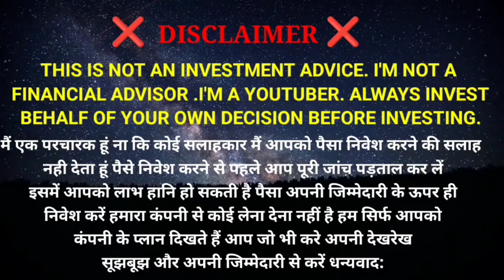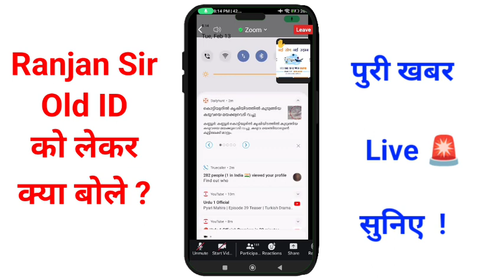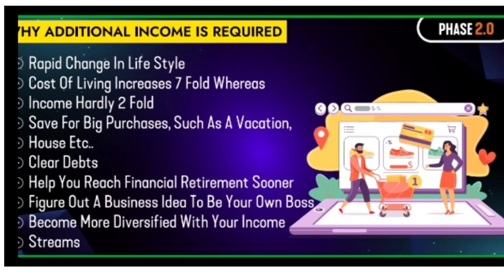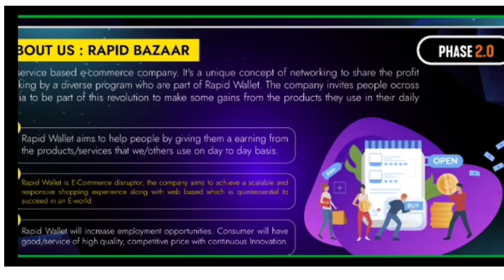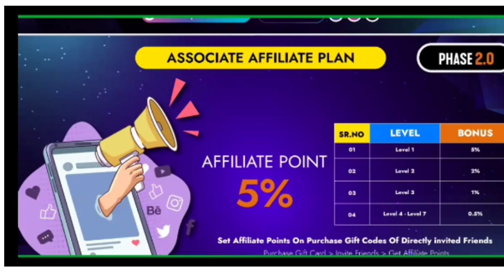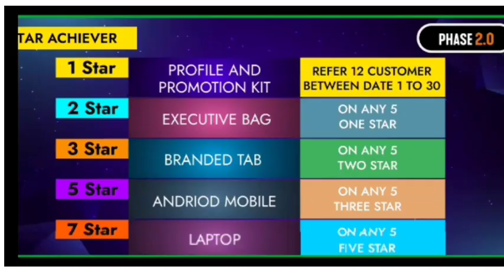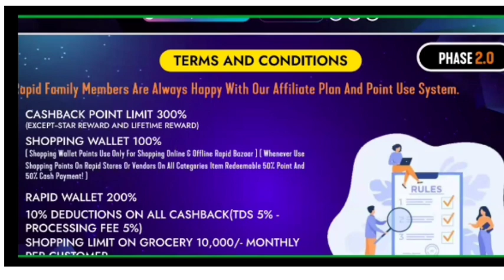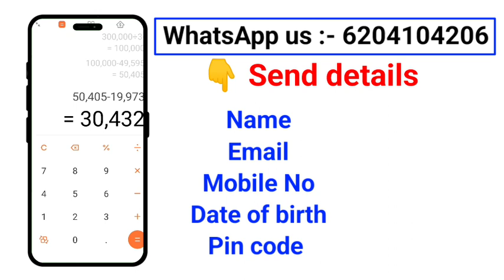Ranjan Sir | Live Talking | पुराने Rapidians का New ID Shift कैसे होगा ?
Shift your ID In New Phase 100%
Your Principal Amount

Send this details on this number
Name:-
Number:-
Date of birth:-
Pin code:-